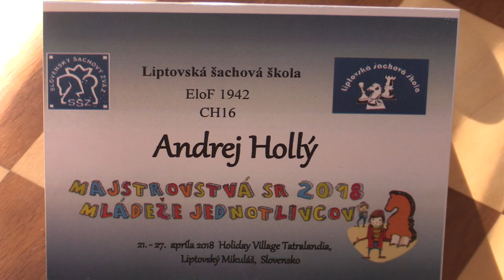CH16 2.1. FM Filip Haring - Andrej Hollý 1:0